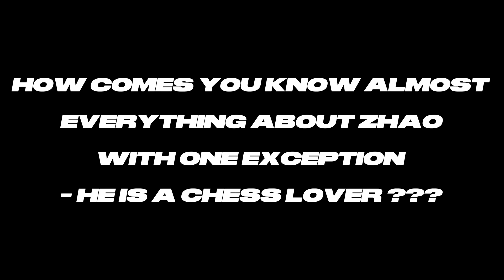The Black Cannon Incident Trailer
A trailer of Chinese Fifth-Generation filmmaker Huang Jianxin's debut film, The Black Cannon Incident